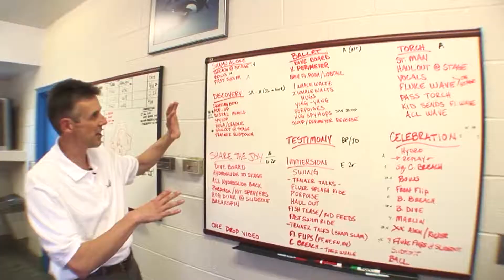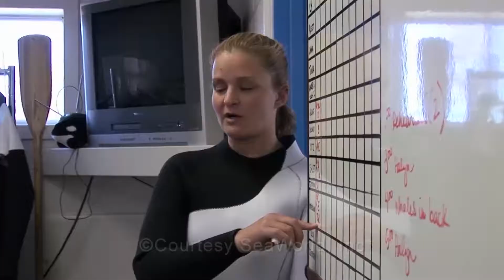SeaWorld Zak Final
Professor gave us raw footage of Sea World and he said make anything with all this. So I decided a nice short and sweet advertisement for a documentary or just for Sea World in general.